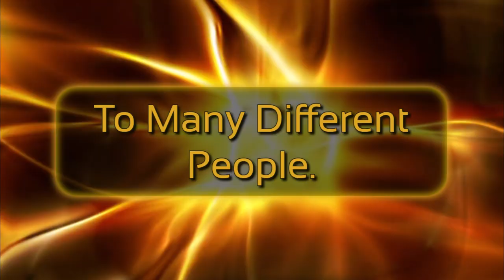A Canadian Digital Entertainment Agency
Wayne A. Cargill Agency Digital Media Network Is Many Different Things To Many Different People. Together, We Are A Digital Entertainment Agency tasked with the mission of Making The Unknow Famous.

Client Scout e-Entertainment Agency
Making The Unknow Famous

This Video Was Crafted by Wayne A. Cargill, & Produced by Megavision Productions. Soundtrack Borderless by Aakash Gaandi